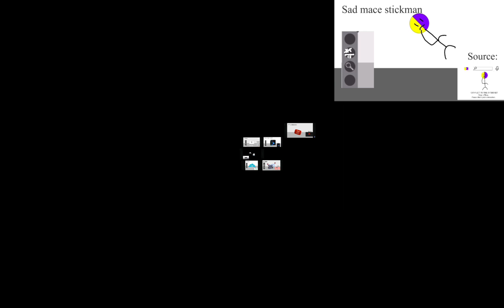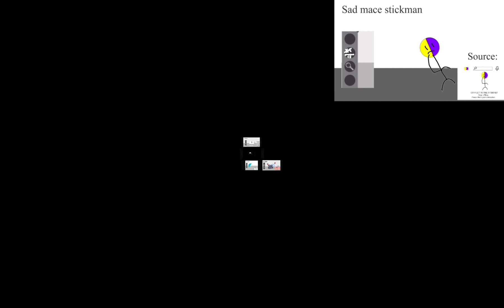351 something went wrong island